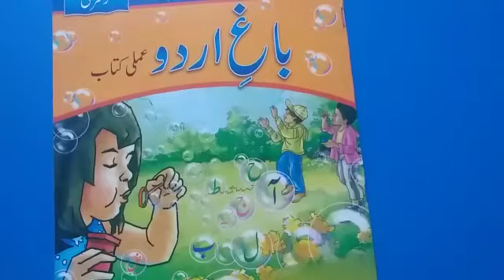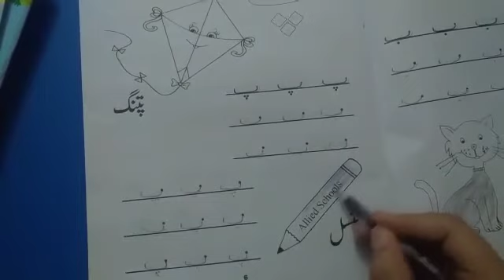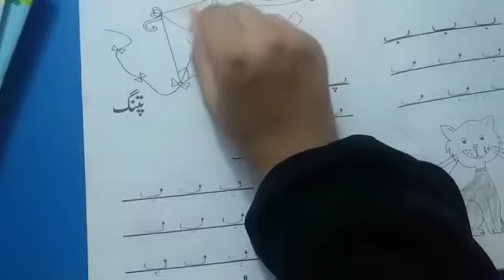Nursery Baghe Urdu Amali Pg# 6